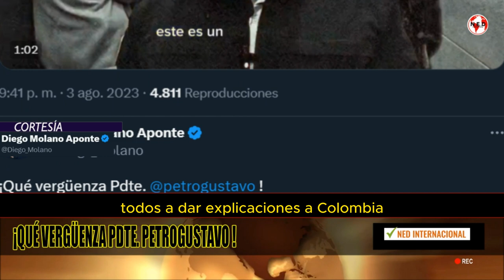¡QUÉ VERGÜENZA PRESIDENTE GUSTAVO PETRO! 🎯 Reacción Diego Molano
¡Qué vergüenza Pdte. petrogustavo !
Que nos quede de experiencia colombianos; no podemos permitir que Colombia y sus ciudades caigan al abismo.
Que responda el presidente, que Bolívar responda, todos a dar explicaciones a Colombia.